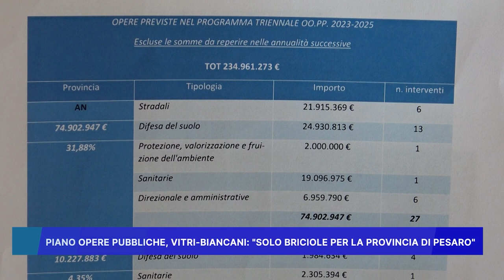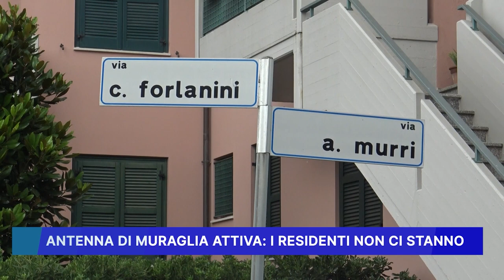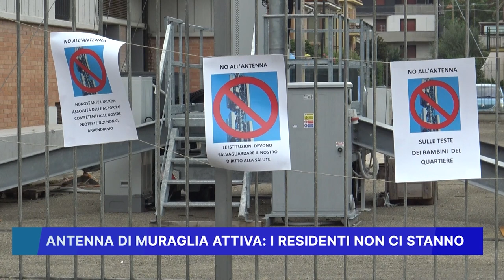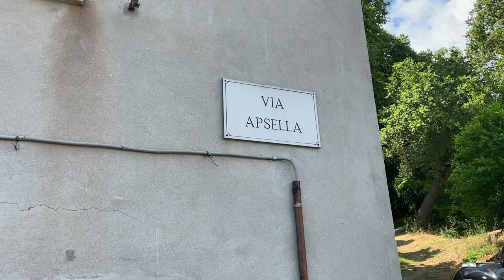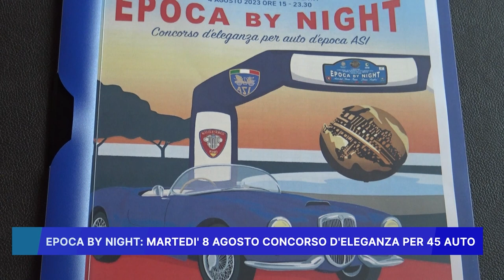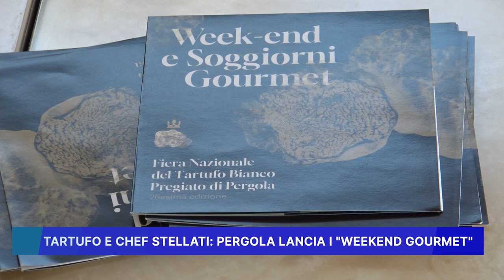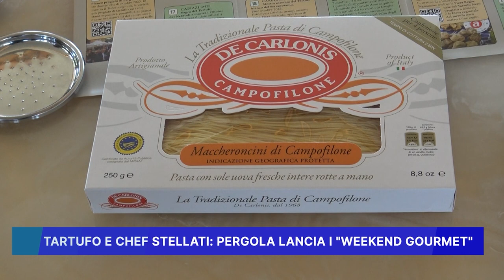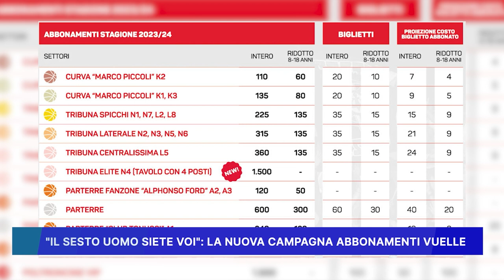ROSSINI NEWS 4 AGOSTO 2023